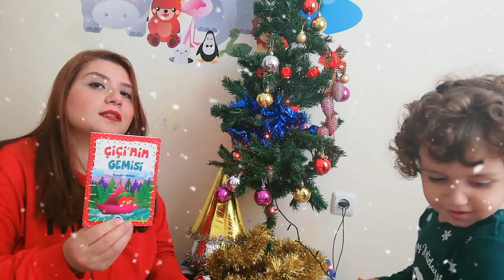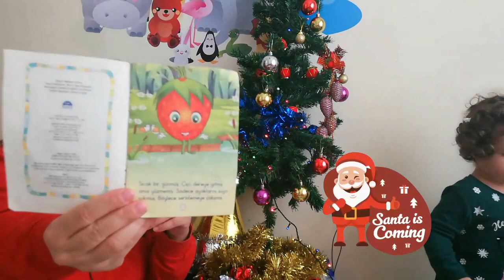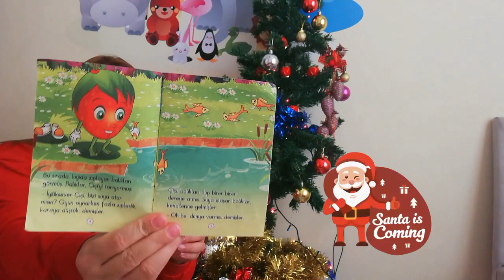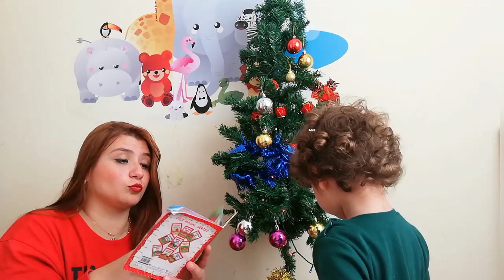Çiçi'nin 🍓 Gemisi 🚢 Hikayesi & || Doruk'la Yeni Yıl Ağacımızı Süsledik 🎄🎁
Anneler, babalar ve sevgili çocuklar merhaba 👋 Bugün yine eğlenceli bir videoyla karşınızdayız. Yeni yıl Ağacımızı Süsledik 🎄
Aynı zamanda tatlı mı tatlı Çiçi adlı çileğin hikayesini okuduk🍓
Şimdilik hoşçakalın 💫